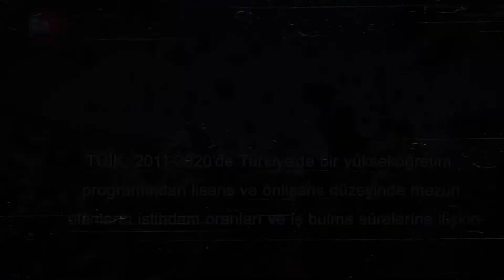Din kültürü ve ahlak bilgisi öğretmenleri asla işsiz kalmıyor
Türkiye İstatistik Kurumu (TÜİK), lisans mezunlarının kayıtlı istihdam oranını yüzde 71.1, ortalama iş bulma süresini de 13.6 ay olarak açıkladı.